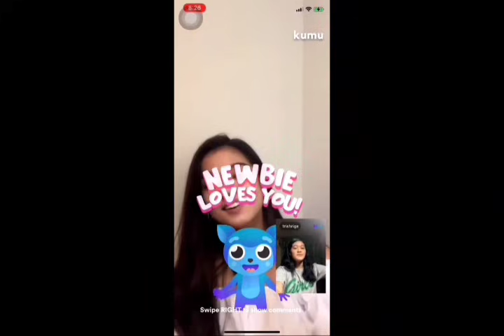DONBELLE HIH NO.1 NA SA NETFLIX, PAGTATANGGOL KAY BELLE MULA SA MGA BASHERS TRENDING MULA PA KAGABI